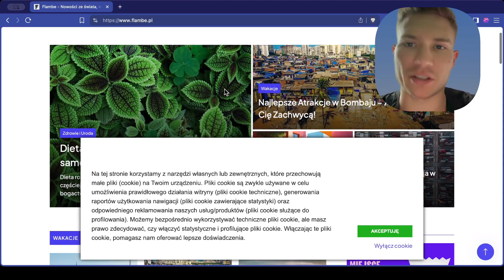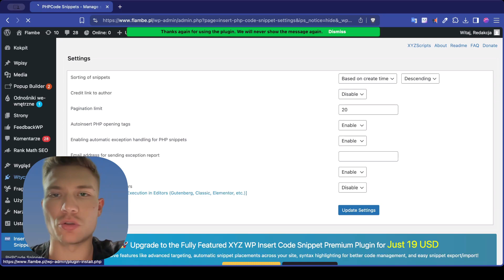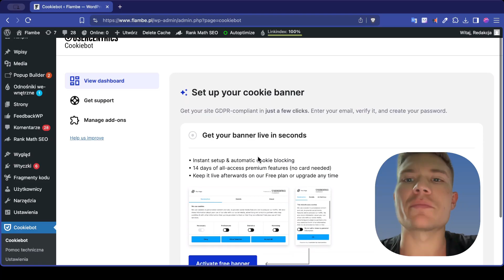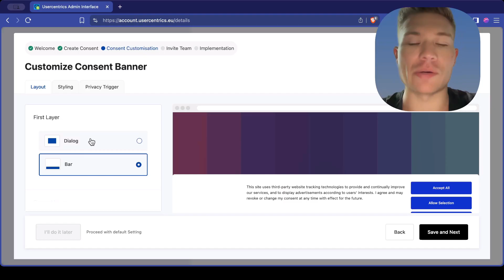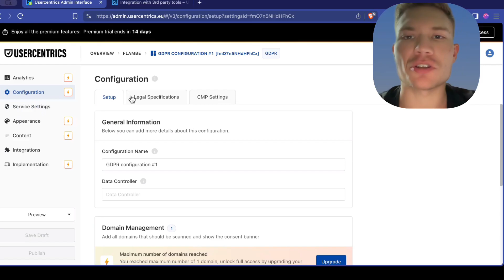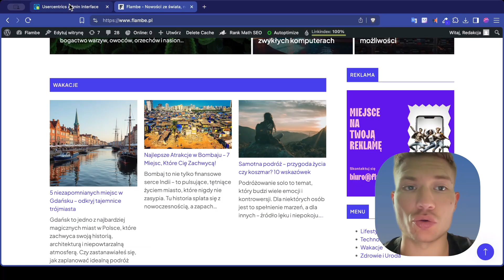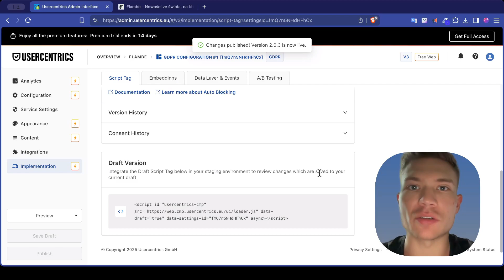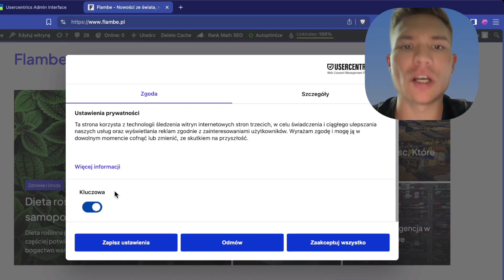Jak zrobiłem Baner Cookie w 5 minut? - Krok po kroku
Baner cookie zgodny z RODO - Zobacz jak krok po kroku samodzielnie dodać go na stronę internetową. Jeśli korzystasz z CMS WordPress to baner cookie dodasz bez kodowania.!

0:00 - Co to są pliki Cookies
2:02 - Baner cookie zgodny z RODO
6: - Dodawanie języka polskiego w baner cookie
6:59 - Dostosowanie wyglądu baneru cookie
8:51 - Łączenie cookieBOT CMP z WordPress
9:32 - Test baneru Cookie

🛑 Szanuj swój czas - korzystaj z AI 🛑